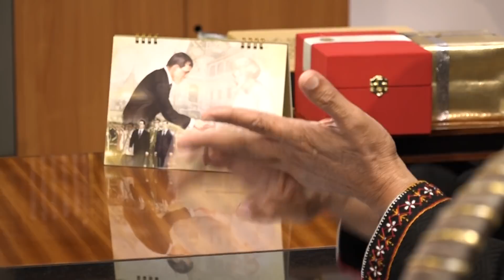610912 เปิดใจ รมช.วิวัฒน์ ศัลยกำธร ประกาศทำสงครามกับเคมีและปุ๋ย นำร่อง 5ล้านไร่